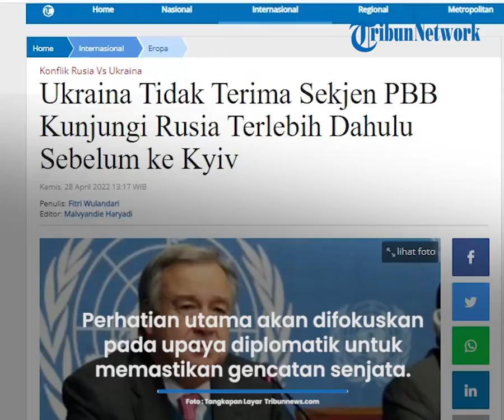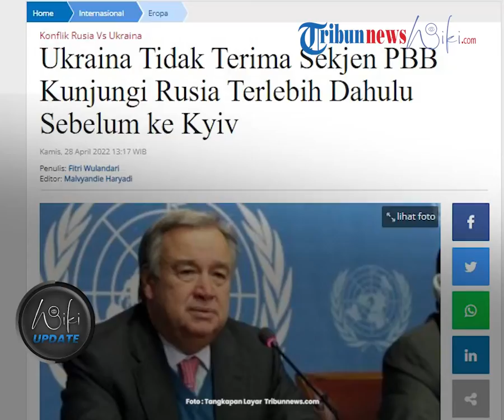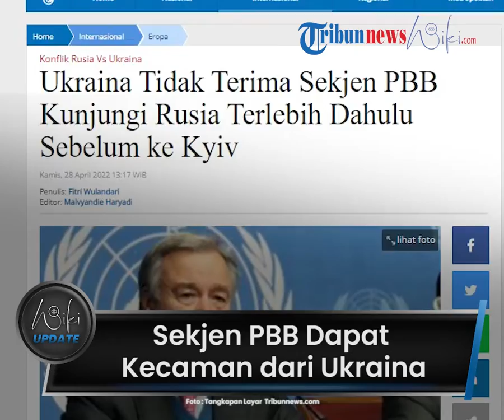Sekjen PBB Dapat Kecaman Keras dari Ukraina karena Kunjungi Rusia Terlebih Dahulu Sebelum ke Kyiv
TRIBUN-VIDEO.COM - Tentara Ukraina dikabarkan telah melarikan diri saat pertempuran di wilayah Luhansk.

Pasukan Rusia yang menghampiri markas tersebut, menyita ribuan senjata dari Amerika Serikat (AS) dan NATO.

Dikutip dari Tribun-Medan.com, ribuan senjaya itu bervariasi dan sudah dipasok oleh AS dan NATO selama invasi khusus.

Juru Bicara Kementerian Pertahanan Rusia, Igor Konashenkov memberi konfirmasi pada Rabu (27/4/2022).

Ia mengatakan bahwa ribuan senjata itu didapat selama operasi militer khusus ke Ukraina.

Disebutkan bahwa banyak senjata seperti ada sampel Soviet dan sampel modern dari peluru kendali anti-tank.

Kemudian sistem rudal anti-pesawat portabel dari negara-negara NATO.

Ribuan senjata tersebut dikumpulkan dalam sebuah lokasi di lapangan yang telah di pagar.

Di mana para tentara Rusia tampak mengangkat senjata tersebut.

Secara total, sekitar seribu keping senjata dengan berbagai nomenklatur dan amunisi untuk mereka ditemukan di gudang lapangan yang ditangkap oleh militer Rusia

(Tribun-Video.com/Tribun-Medan.com)

Artikel ini telah tayang di Tribun-Medan.com dengan judul Tentara Ukraina Kabur dari Lugansk, Militer Rusia Sita Ribuan Senjata NATO dan AS yang Ditinggal!,